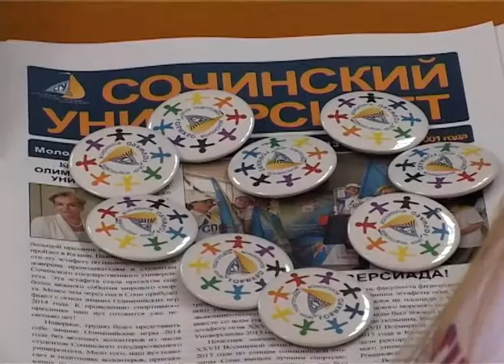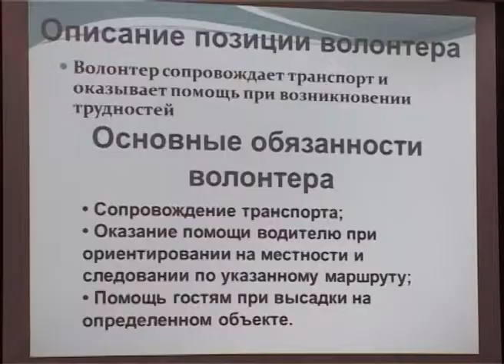Волонтёры отправляются из Сочи в Казань на Универсиаду